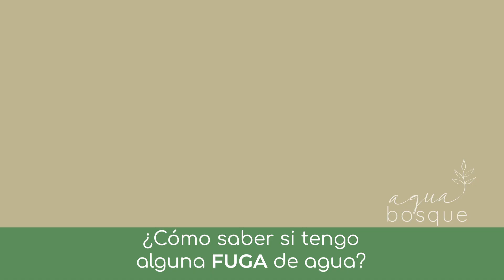¿Cómo saber si tengo fugas de agua en casa?Un consejo que te puede hacer ahorrar agua y dinero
¿Cómo saber si tengo alguna fuga de agua en casa? En este eco-consejo te damos un truco para que puedas comprobar si está todo en orden, o si estas perdiendo agua en algún punto de tu hogar...